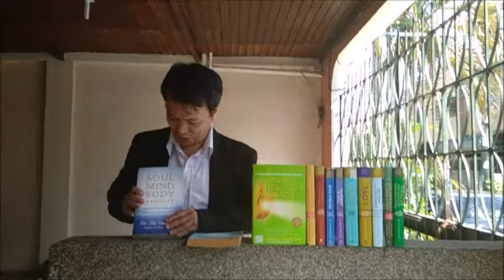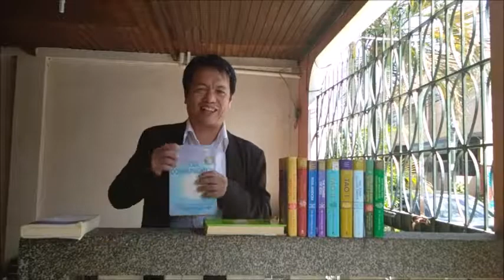David's sharing from Soul Mind Body Alignment Workshop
How to heal yourself and create alignment in your soul, heart, mind and body.